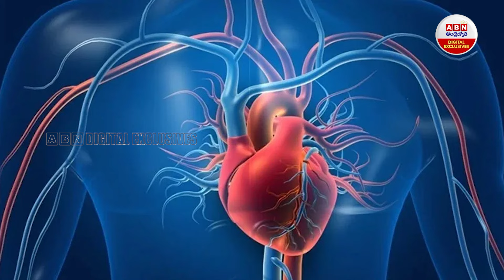ఎప్పుడూ ఒంటరిగా బాధపడే వారికి అసలు ప్రమాదం ఇదే | How Loneliness Can Impact Your Health | ABN Digital